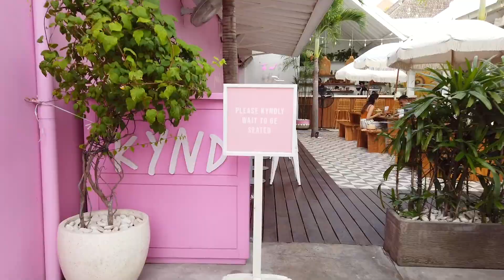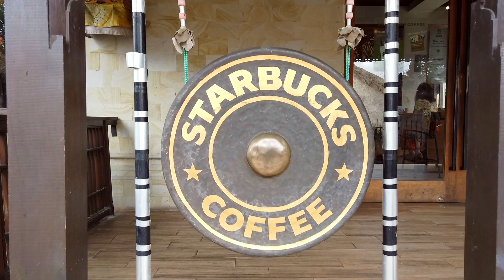Bali | UBUD - Tegenungan Waterfall, Monkey Forest, Aria Villas & Alas Harum!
Exploring UBUD in Bali over Christmas & New Years with Hettie @hettiepearson!!!

Reels | Photography | Digital Retouching